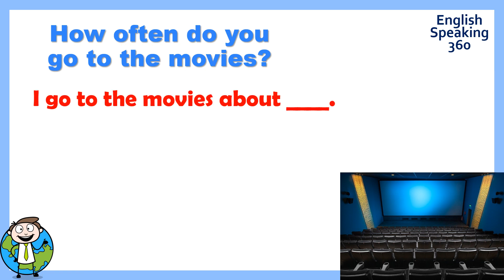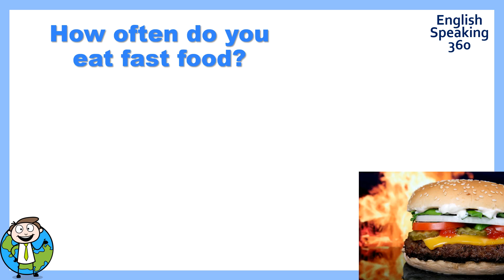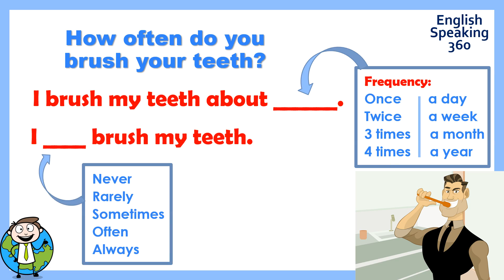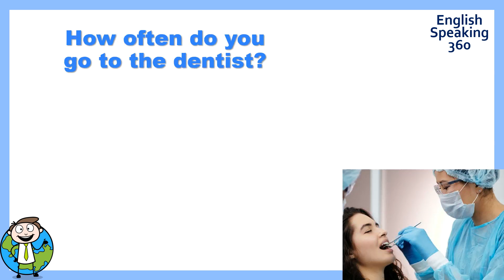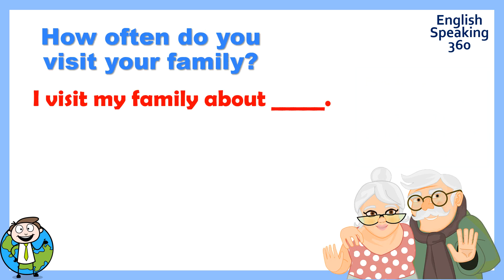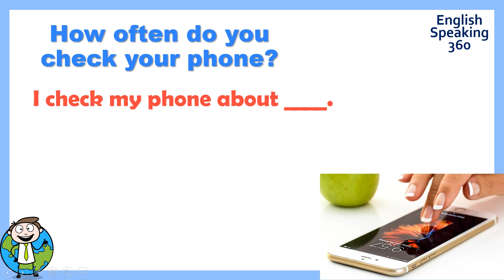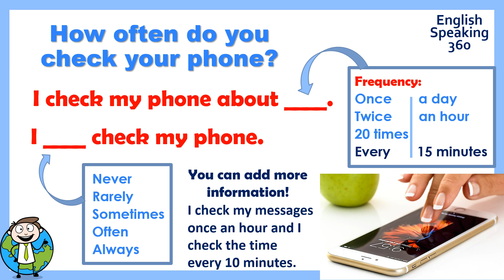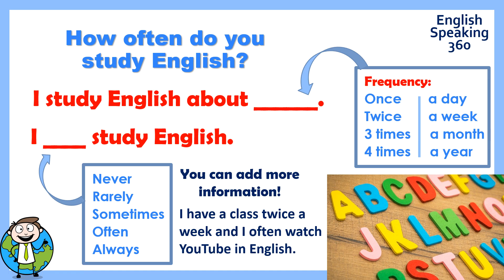HOW OFTEN DO YOU? Questions + answers EASY PATTERN ENGLISH English Speaking 360 for BEGINNERS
SUPER EASY English speaking practice following a simple pattern.  Great for beginners.
The pattern in this video is:  HOW OFTEN DO YOU ___?
Can you talk about frequency? Here's how.

How often do you go to the movies?
I go to the movies about ____.  Once a week, twice a month, 3 times a year
I ____ go to the movies.
Never, Rarely, Sometimes, Often, Always
How often do you eat fast food?
How often do you travel abroad?
How often do you brush your teeth?
How often do you go dancing?
How often do you go to the dentist?
How often do you exercise?
I go to the gym twice a week and I often go jogging.
How often do you visit your family?
I visit my grandmother once a week and I see my uncle twice a year.
How often do you check your phone?
I check my messages once an hour and I check the time every 10 minutes.
How often do you study English?
I have a class twice a week and I often watch YouTube in English.

English Speaking 360 Conversation Coach

The best way to improve your English ability is to SPEAK A LOT!
Take the time to answer each question.
Let's reach a higher level together!

 시간을 내어 각 질문에 답하십시오.
함께 더 높은 레벨에 도달합시다!

あなたの英語力を向上させる最良の方法は、たくさん話すことです！
時間をかけて各質問に答えてください。
一緒にもっと高いレベルに到達しましょう！

提高英语能力的最好方法就是多说！
花时间回答每个问题。
让我们一起更上一层楼！